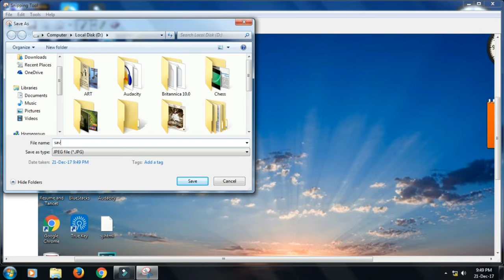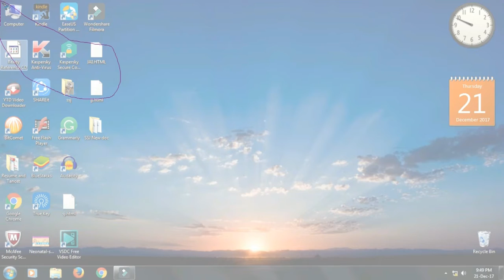Screen shot in Computer[PC]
Take screen shots using snipping tool in PC.